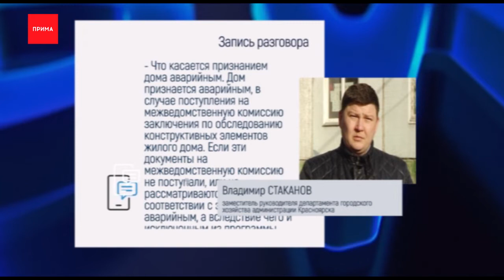Дом на Малиновского начали капиталить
Дом на улице Малиновского начали капиталить. О жителях здания, которое находится на грани ЧС, мы рассказывали месяц назад. Сейчас ситуация сдвинулась с мёртвой точки, работы ведутся. Но из-за затянувшегося ремонта жильцы вынужденно переплачивают за электричество, боятся пожаров, и выходят в дозоры. Полина Кольт разбиралась в страхах дома номер 4 на улице маршала Малиновского.
Для жильцов дома на улице Малиновского эта старая шутка уже не такая смешная. Без газа они живут уже второй месяц. Еще в сентября когда начинался капитальный ремонт, выяснилось, что здание повреждено. Аварийным строение не признали, но вот угрозы возникновения чрезвычайной ситуации побоялись и отключили жильцам газ. Все обзавелись плитками и теперь боятся другой беды.

Любовь Чугунова, жительница дома ул.Малиновского, 4:
- Вот боимся пожара, потому что сети перегружены, питающий кабель у нас не рассчитан на такую нагрузку, сейчас если ещё вот холода начнутся, будут подключать обогреватели. Но это очень опасно, у нас дом старый, перекрытия деревянные, если не дай Бог где-то какая-то розетка загорится, это будет молниеносный пожар. дом сгорит как свечка

Да и потребление электричества возросло, а вот тариф остался завышенным, как для обладателей газовой плиты. И теперь платёжка за свет уже на 500, а 1400 рублей. Сколько ждать возвращения газа жильцы не заноют. Ремонтные работы начались спустя меся после отключения .

Валентина Цыганова, председатель совета дома ул. Малиновского,4:
- Со вчерашнего дня зашла нормальная компания, они будут укреплять фундамент, уже начали, и параллельно будут восстанавливать кирпичную кладку.

Не смотря на то, что дом на гране ЧС, аварийным его признавать не стали. Все придется исправлять капитальным ремонтом.

Владимир Стаканов, заместитель руководителя департамента городского хозяйства администрации Красноярска:
- Что касается признанием дома аварийным. Дом признается аварийным в случае поступления на межведомственную комиссию заключения по обследованию конструктивных элементов жилого дома. Если эти документы на межведомственную комиссию не поступали, или не рассматриваются, то в соответствии с этим дом аварийным, а вследствие чего и исключенным из программы капитального ремонта, не был признан и не был исключён.

А пока жильцы выходят по два раза в день в дозор, осматривают здание, да приглядывают за рабочими, чтобы те поспевали к декабрю.